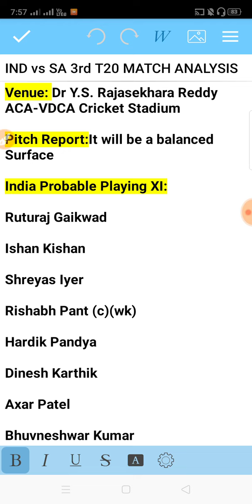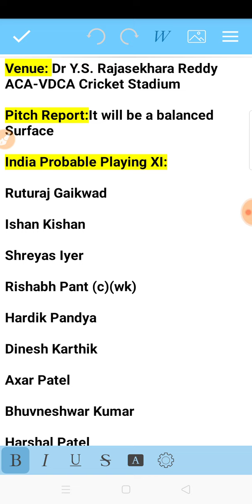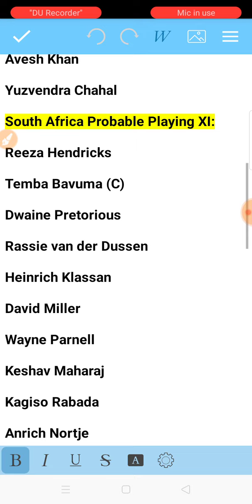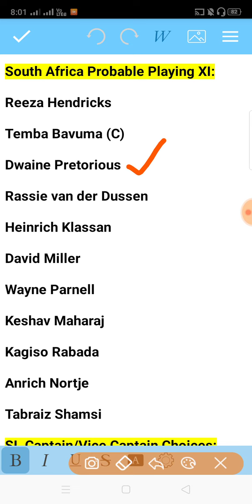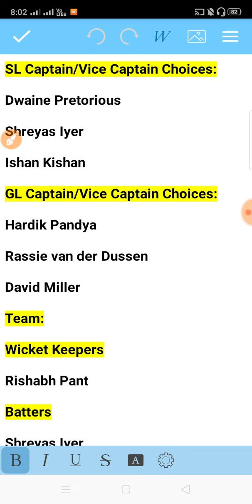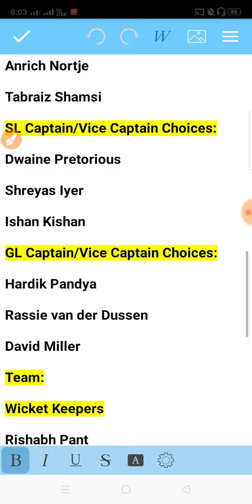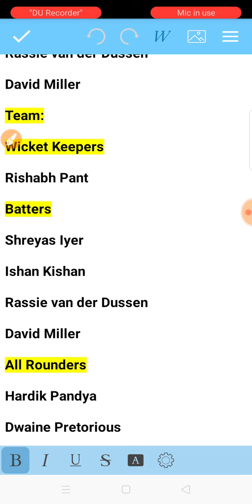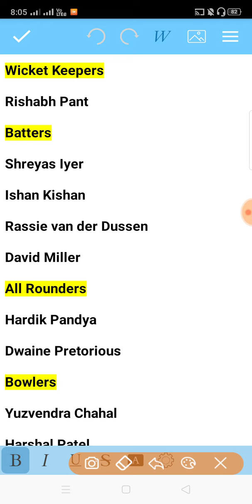IND Vs SA Dream Team in Tamil || 3rd T20 Match || 2022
India Vs South Africa 3rd T20 Match 2022 Dream Team Analysis by VK TECH TIPS